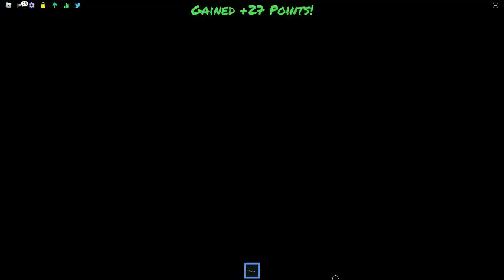Battling a random person in Funky Friday Part 11